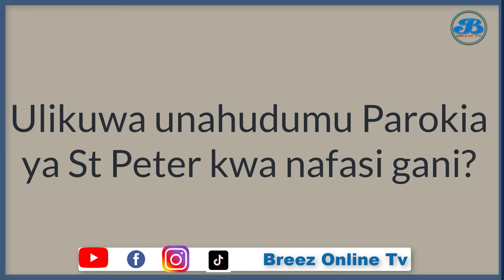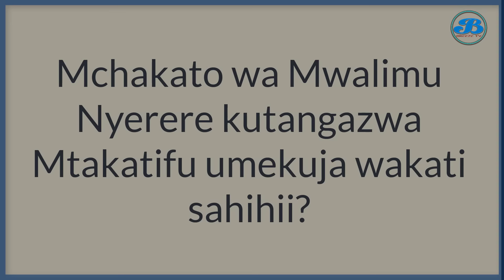Padre Aliyemuongoza Ibada Mwalimu NYERERE Atoa ya Moyoni mchakato wa kutangazwa mtakatifu/shuhudia.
Wakati kanisa katoliki nchini Tanzania likiendelea na Mchakato wa Mwalimu Julius Kambarage Nyerere kutangazwa mwenyeheri na hatimae mtakatifu,breezonlinetv tunakuletea mfululizo wa vipindi vinavyogusa maisha yake kutoka kwa watu wa karibu ambao walipata nafasi ya kushirikiana naye kwenye mambo mbalimbali ndani ya